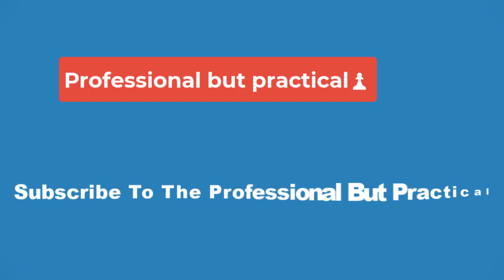🔴The Walking Dead's Latest Big Death Continues A Disappointing Spinoff Trope🔴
An unfortunate trend gets reanimated in The Walking Dead: The Ones Who Live, as a likable spinoff character quickly bites the dust. The landscape of AMC's zombie apocalypse franchise has changed since The Walking Dead's ending in season 11, with the narrative now divided across three spinoffs: Dead City, Daryl Dixon, and The Ones Who Live. Because each release focuses on just one or two The Walking Dead characters rather than a larger ensemble, the spinoffs utilize a markedly different storytelling style. Changing the formula has helped stitch together a franchise that had a few dangling limbs circa 2020.

On the other hand, The Walking Dead's new groove has pushed its spinoffs into narrative pitfalls the main show avoided. The purpose of character deaths in The Walking Dead's new shows is one such pitfall. Previously, The Walking Dead earned a reputation for killing off major characters with alarming regularity, creating a "no one's safe" atmosphere. Because the spinoffs have smaller casts and reduced episode counts, killing off the main characters isn't an option. Instead, AMC's new shows are resorting to prematurely killing off supporting characters before their potential is fully realized.

In The Walking Dead: The Ones Who Live episode 2, "Gone," Matthew Jeffers' Nat is introduced and killed off within a single episode. Exactly the same thing happened to Craig Tate's Okafor in episode 1. This pattern of bumping off original characters in quick succession was one of the biggest sins The Walking Dead: Dead City committed, with Maggie and Negan's show killing Tommaso, Amaia, Jano, Jones, and Luther, while also wiping out several communities that had the potential to become somewhat interesting. These characters died as soon as their role in Maggie and Negan's journey expired, and Dead City's ruthless approach to lowering the cast catering budget quickly became a transparent trope.